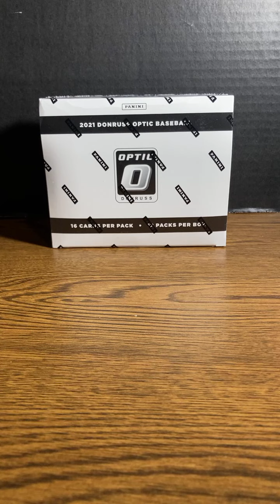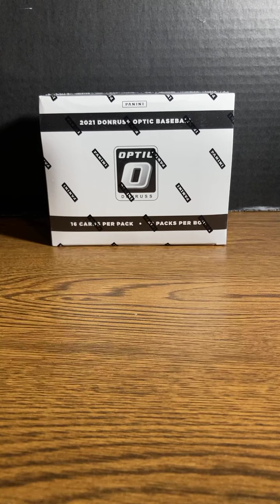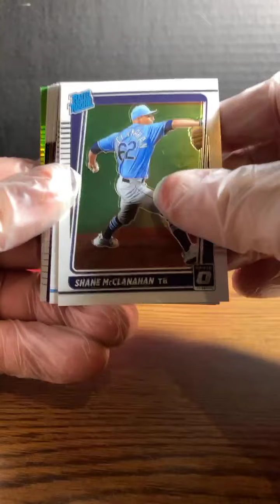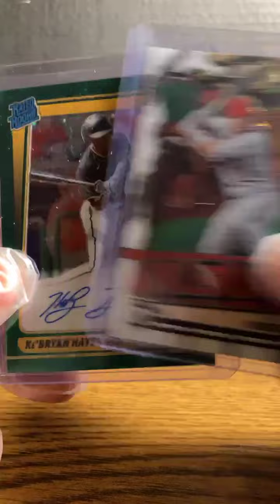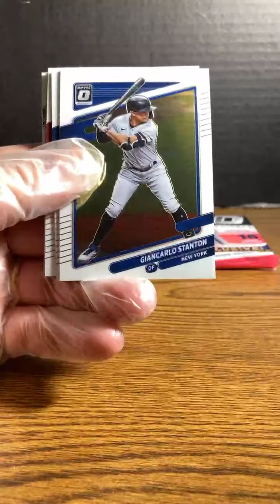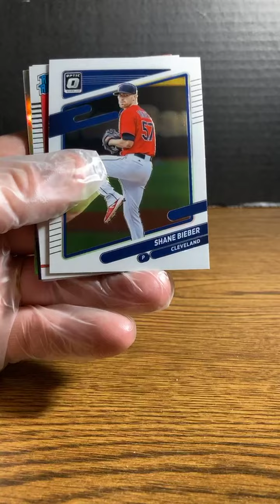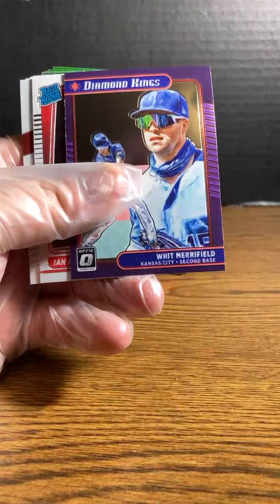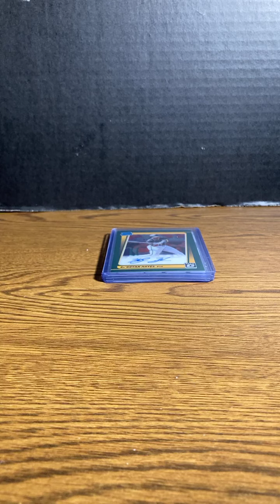2021 Optic Baseball Cello Box (4/13)